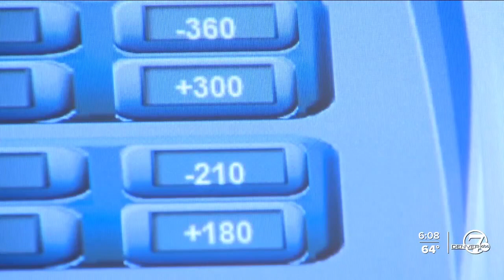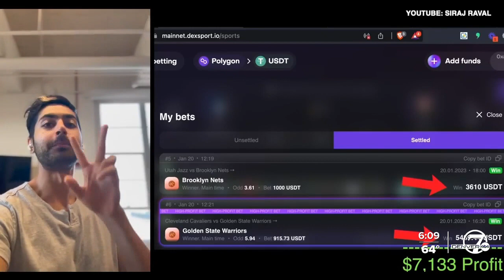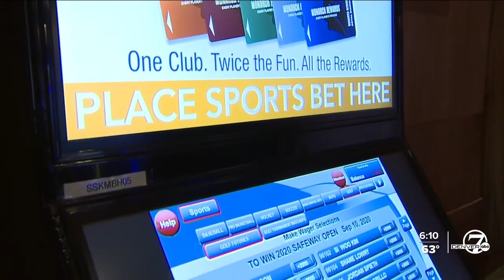People using AI algorithms to improve sports betting odds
People are using artificial intelligence to improve their odds when it comes to sports betting.